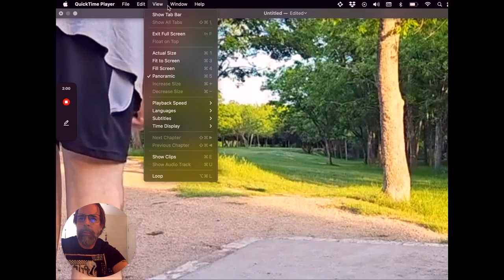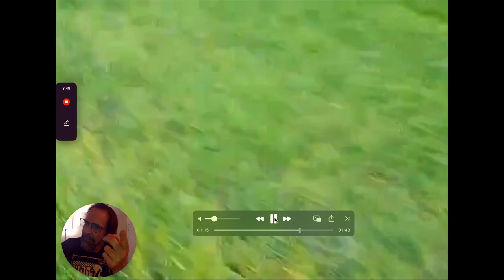OOPS How I almost KILLED someone with a Disc Golf Disc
I totally almost killed a guy with a grip locked disc throw! Just an ordinary round at "my" local disc golf course...
Aiming at people's heads and not the basket.

You'll see the fellow eat dirt by collapsing BACKWARDS (not ideal) and his feet go FLYING. Son helps him up and he might have been more embarrassed by the silly fall. These people were SUPER nice about it. He was also a fellow lefty...poor form on my part! Grip lock is thine enemy!

Today, there is a MANDO here to avoid this. lol! A few months after I recorded this, I ACED this hole, btw.

- Recorded this with my Samsung Galaxy S23 Ultra via Instagram Live
- Voice and video overlay: Dropbox Capture
- Final Edit using: iMovie